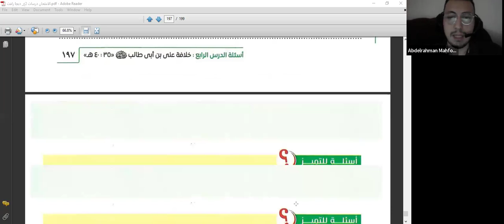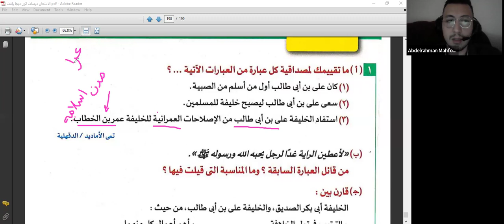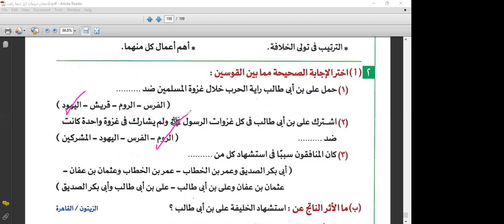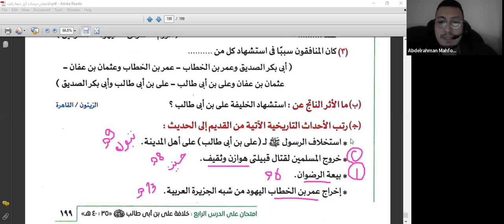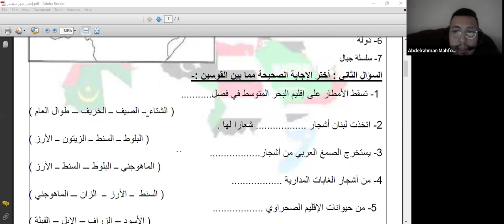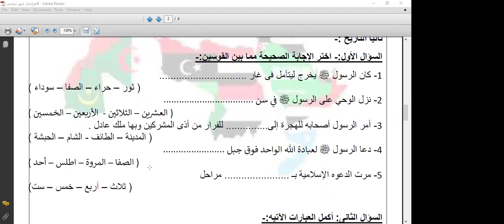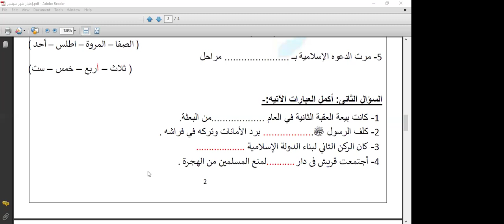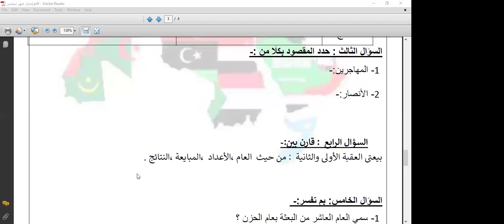حل تدريبات على درس خلافة علي بن طالب | دراسات اجتماعية | الصف الثاني الإعدادي | مستر عبد الرحمن